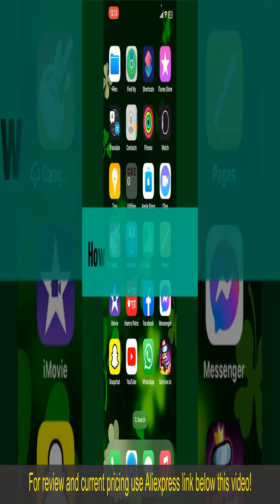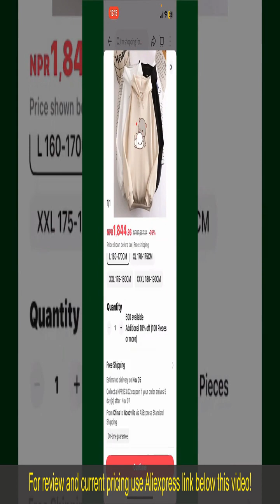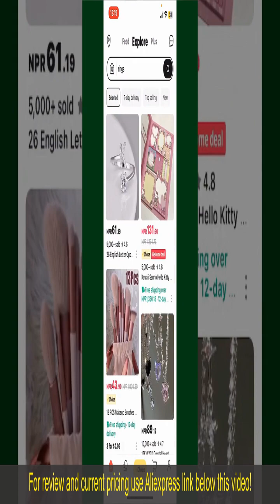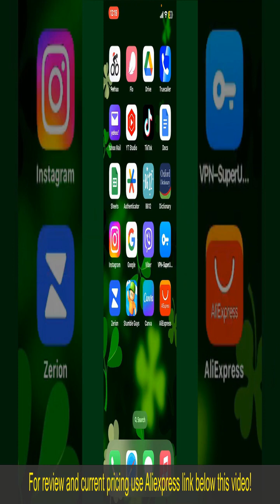Review 1:325 Scale 32Inch Large Remote Control Titanic Boat 2024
1:325 Scale 32Inch Large Remote Control Titanic Boat Cruise Ship RC Watercraft w/LED Light On Lakes Pools

Check the price or purchase in the

The 1:325 Scale 32Inch Large Remote Control Titanic Boat is a meticulously crafted replica of the famous cruise ship, featuring LED lights and realistic detailing. With full remote control functionality, including forward, backward, left, and right movements, it offers an immersive experience on lakes and pools. This RC watercraft, measuring 32 inches in length and boasting a scale of 1:325, appeals to enthusiasts of maritime history and model ship collectors. Whether for display or recreation, this Titanic model captures the majesty of the original vessel.